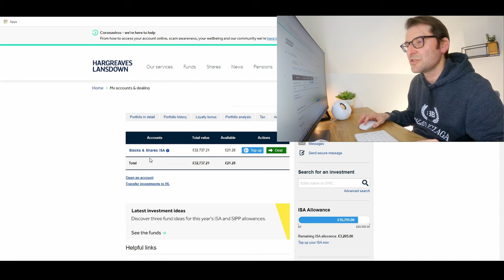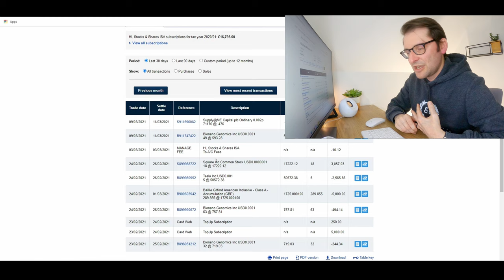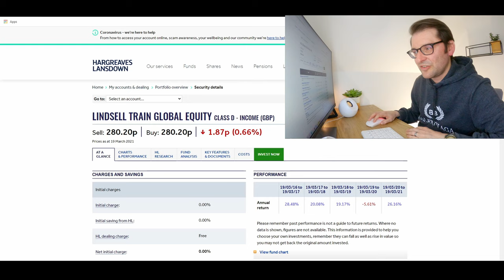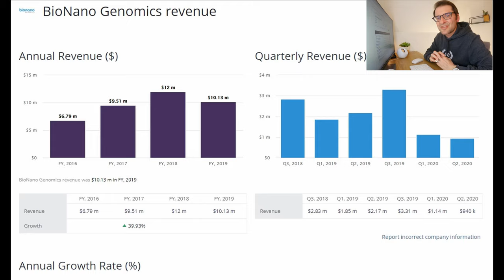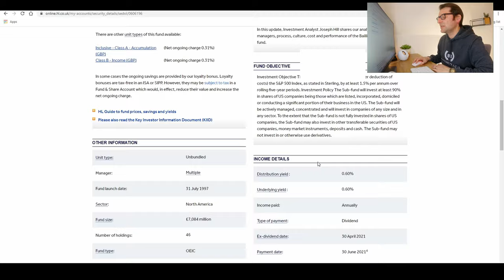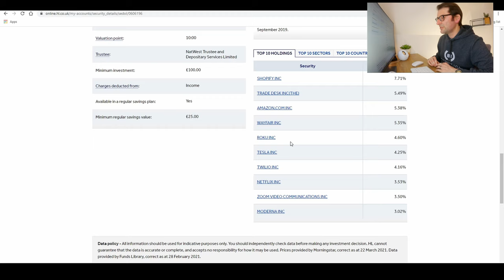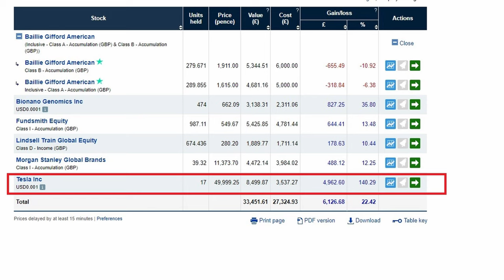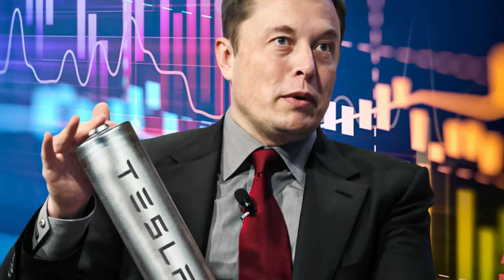Portfolio Update: Stock Market Crash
What did I do in reaction to the recent stock market correction, find out in this video